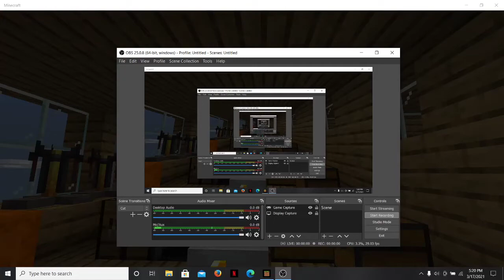ep 11 talking about more info